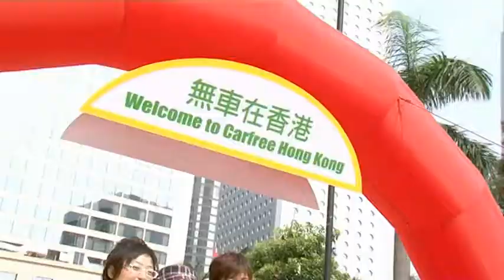2009 無車日- 氣候英雄單車行 Hong Kong Carfree Day - Climate Hero Cycle Tour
9月22日是世界無車日。為推動巿民減少駕駛私家車，緩減氣候變化 ，綠色和平於9月13日於港島區鬧市舉行「氣雄英雄單車行」，首次大規模有過百名市民以「零排放」的單車，於兩小時內暢遊港島鬧市。沿途更經過中銀大廈、祟光百貨、維多利亞公園、匯豐銀行等香港地標。
Over a hundred cyclers echo the World Carfree Day by joining Greenpeace Hong Kong Carfree Day  Climate Hero Cycle Tour. The route was set to bypass numerous Hong Kong landmarks including the Bank of China Tower, Sogo, Victoria Park and HSBC headquarter building.